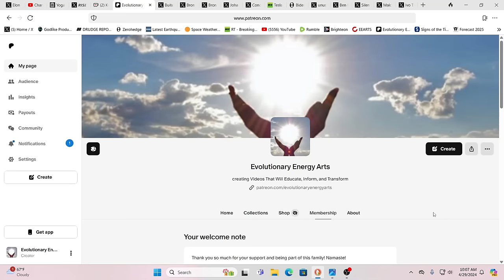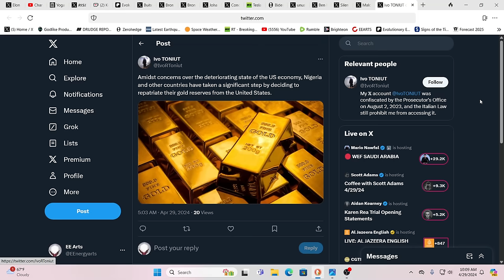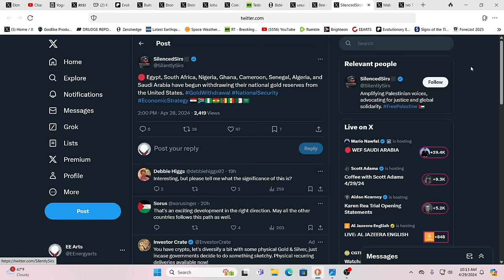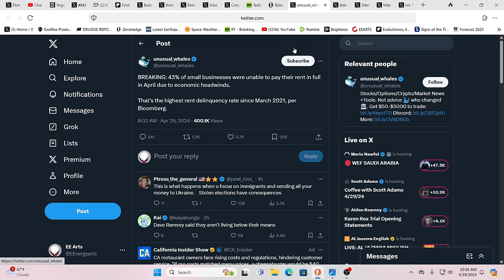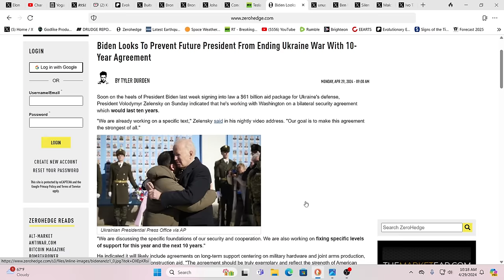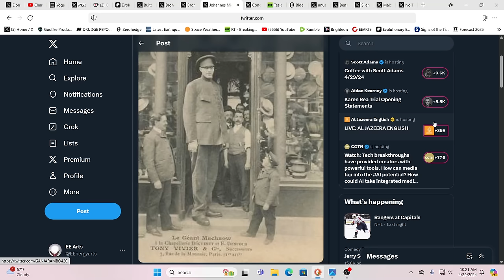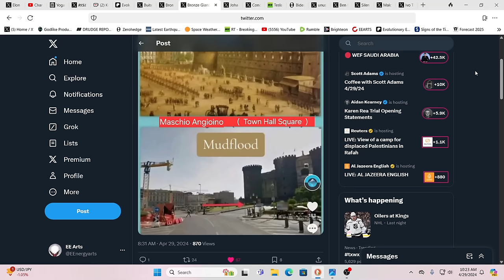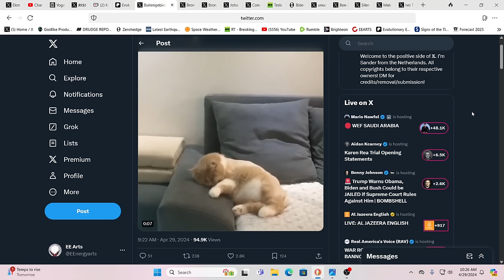WARNING! IS THE PLANNED ECONOMIC COLLAPSE UPON US? HERE WE GO!!!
For truly uplifting energies & frequencies in these times!